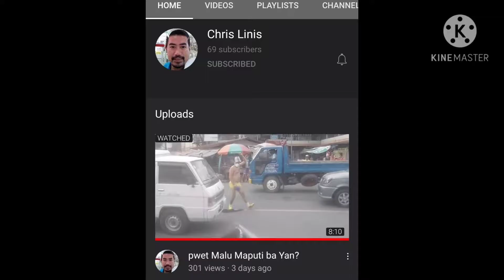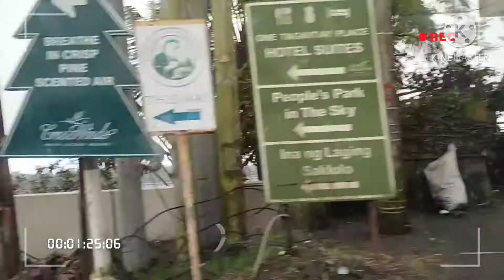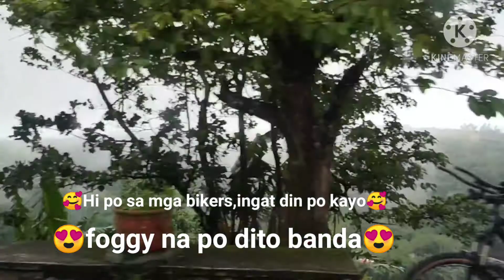TAGAYTAY FOGGY ROAD TRIP/MAULAP NA GALA SA TAGAYTAY By:Q.T GIRLS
Kids travel : TAGAYTAY FOGGY ROAD TRIP /MAULAP NA GALA SA TAGAYTAY By: Q.T GIRLS

          Late post po ulit, nung December pa po tong video namin...

          Pagka tapos po namin pumunta sa San Augustine church sa Tanza Cavite, dumiretso po kami sa Tagaytay..Kasi malapit na din po kami dun, kaya na pag pasyahan po nila na pumunta na din po sa Tagaytay ...

          Samahan niyo po kami ulit sa aming road trip, sa pamamagitan ng panonood sa aming video...